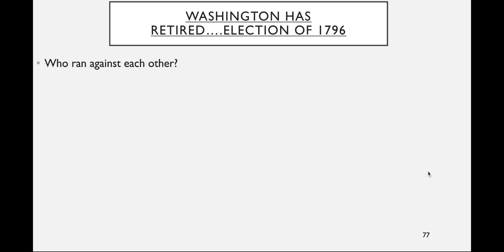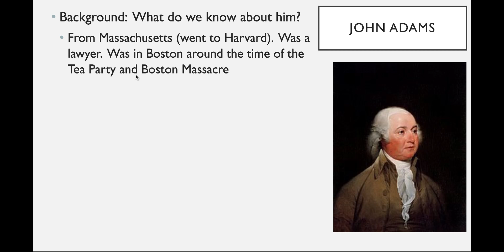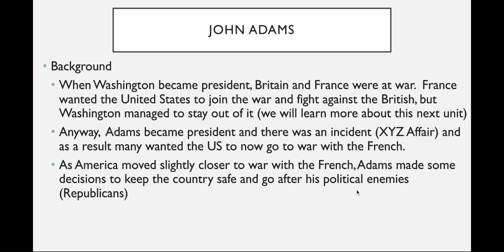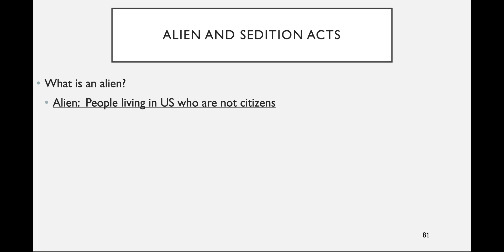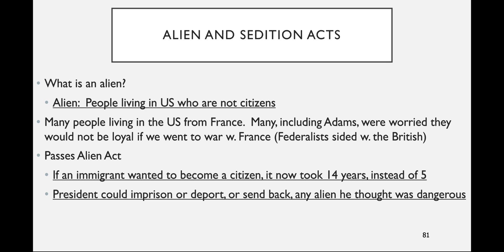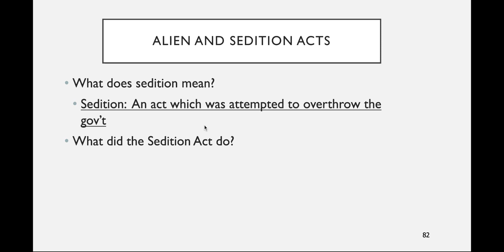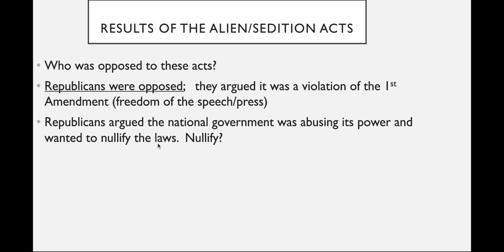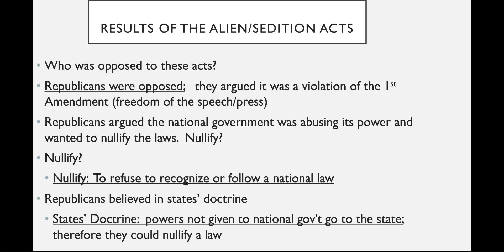The Early Republic: Presidency of John Adams